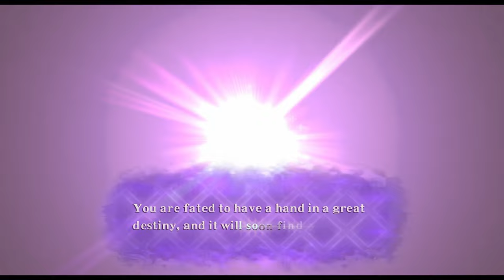Zelda Skyward Sword 4K 60fps - 100% Walkthrough Longplay - Part 1 - Introduction | Skyloft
Welcome to my 100% Walkthrough for The Legend of Zelda: Skyward Sword (4K) for Nintendo Wii and Switch.

Huge thanks to Henriko Magnifico for creating this glorious texture pack!

In this walkthrough, I will try to avoid as much damage as possible and waste as little time as I can.